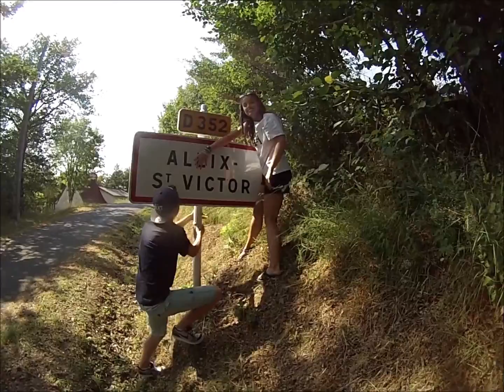France Summer 2015